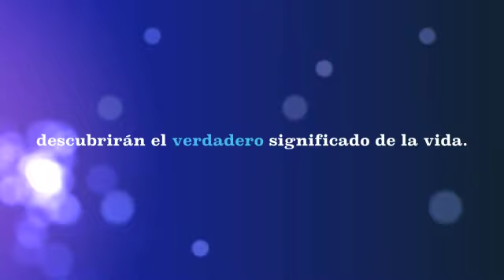Saludos a Funkydivas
Funkydivas en el mundo.

Funkydivas, es un programa de televisión y un movimiento mundial de mujeres del Canal Life Design TV.